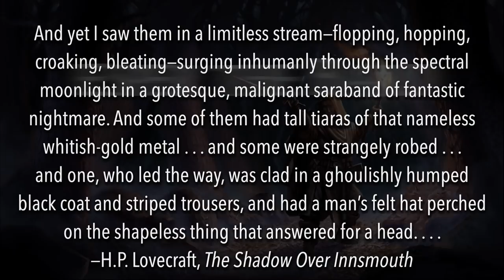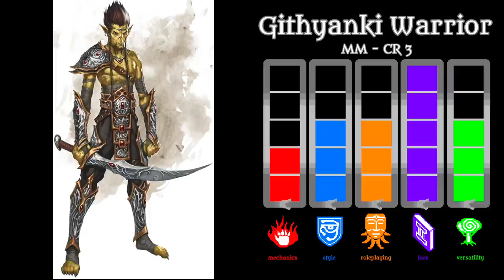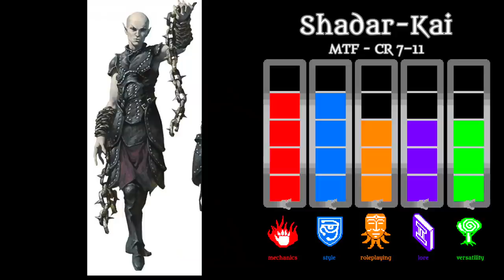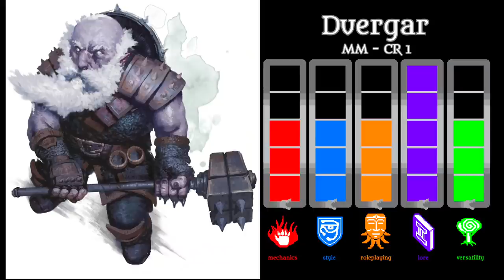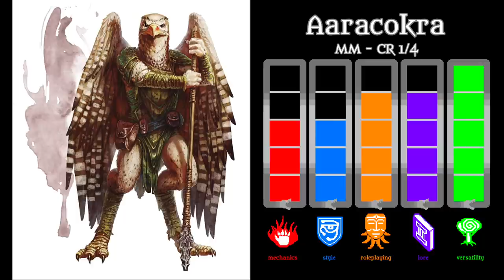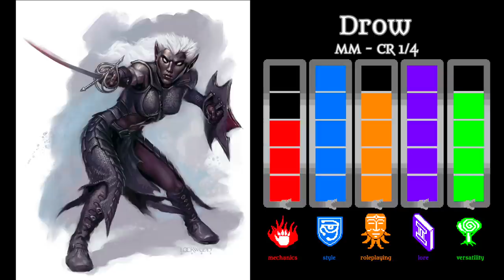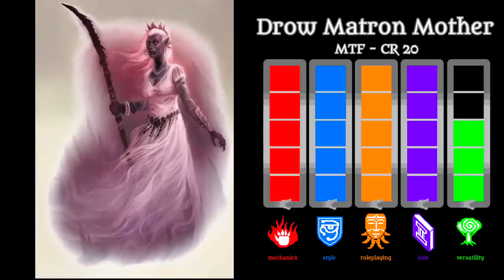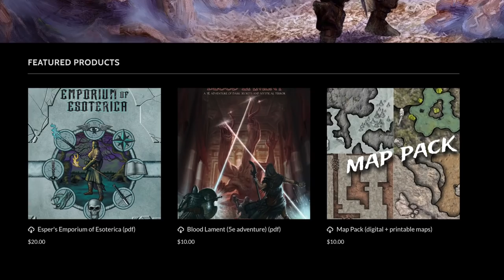D&D MONSTER RANKINGS - HUMANOIDS (pt. 2)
Here are some of the best humanoid monsters in D&D. From scaly ones like lizardfolk and kobolds, to feathered ones like kenku and aarakocra, to more humanlike ones like goblins and drow, these great creatures make up large swaths of the fabric of D&D.

Music

“Strange Ways” Silent Partner
“Reverie” Endless Love
“In the Shadows” Ethan Meixsell
“Driven to Madness” Ethan Meixsell
“More Better” Jeremy Korpas
“Blood, Sweat, No Tears” Jeremy Korpas
“SeaTac” TrackTribe
“A Stranger Thing” Bruno E.
“Higher Octane” Vans in Japan
“Stained Moonboots” NoMBe
“Dead Reckoning” Ethan Meixsell
“Tango in Mumbai” Quincas Moreira

0:00 Intro
0:18 Bullywug Royal
0:53 Xvart
2:19 Jackalwere
3:15 Kenku
4:12 Sahuagin
4:54 Lizardfollk
6:10 Githyanki Warrior
7:34 Goblinoids
8:04 Bugbear
9:04 Hobgoblin
10:23 Goblin
11:41 Red Fang of Shargaas
13:05 Nagpa
14:59 Shadar-Kai
16:08 Duergar
17:24 Kobold
18:02 Lizardfolk Shaman
18:31 Kuo-Toa
19:35 Flind
20:10 Lycanthropes
21:13 B Tier
21:39 Nilbog
23:26 Duergar Warlord
24:43 Aarakocra
25:31 Kuo-Toa Archpriest
26:02 Hobgoblin Iron Shadow
27:25 Deep Scion
28:13 Kobold Inventor
29:34 Drow
31:59 A Tier
32:20 Yuan-Ti Pureblood
34:01 Githyanki Supreme Commander
34:52 Githzerai Anarch
36:03 Drow Matron Mother
38:40 S Tier
39:01 Speech, Reflections
41:30 Monsters, Maps, and More